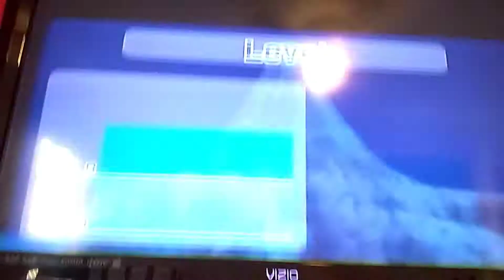Stage 3 Wii part 2